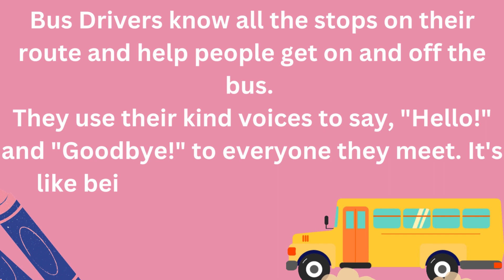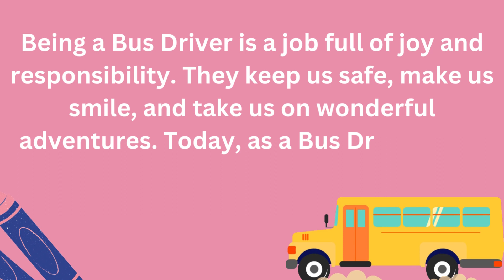I am a Bus Driver - Fancy dress costume speech for kids I Dialogue as Bus Driver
👍 Like this video if you enjoyed the Bus Driver  adventure!
💬 Comment with your child's favorite part or share your own Bus Driver stories.